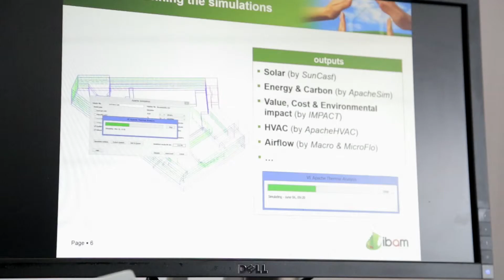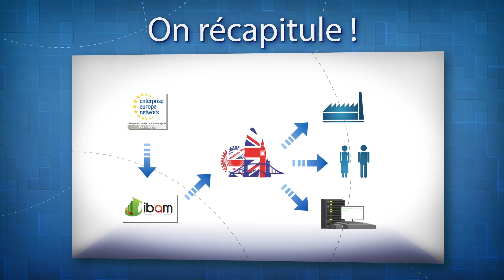Entreprise Europe Network : témoignage de la société IBAM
Energy & Environment de Charleroi
Installée à Charleroi, la société IBAM, est spécialisée dans l’audit et le conseil énergétique. L’entreprise a bénéficié du soutien de Hainaut Développement pour intégrer le réseau EEN et développer de nouveaux projets.